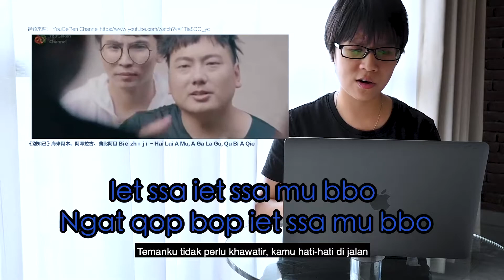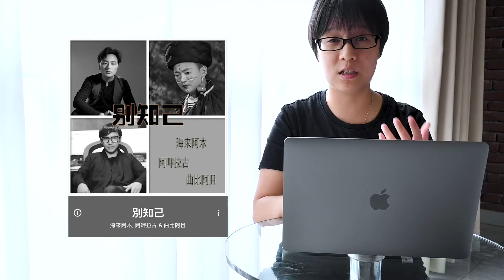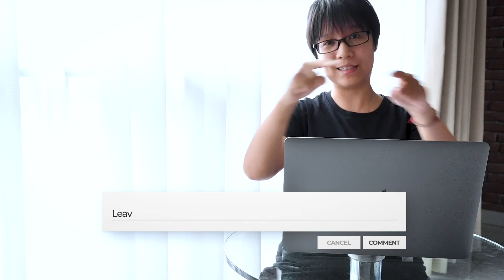MENGENAL SUKU MINORITAS TIONGKOK LEWAT LAGU MANDARIN 《别知己》Bie Zhi Ji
Video terakhir di tahun 2020!
Untuk video terakhir di tahun 2020 kita akan belajar dari lagu berjudul 《别知己》Dari lagu ini kita gak akan cuma belajar kosakata bahasa Mandarin sehari-hari saja, tapi juga menambah wawasan dan berkenalan dengan salah satu suku etnis minoritas di Tiongkok.

Bersama Xiaomin disini, kita akan sama-sama belajar bahasa Mandarin dengan cara yang menyenangkan! Terutama kita akan belajar dari lagu-lagu Mandarin. Dengan begini, proses belajar Mandarin akan terasa lebih FUN dan lebih nempel ke otak. Jadi teman-teman, mari kita sama-sama belajar bahasa Mandarin dengan cara yang menyenangkan!
跟我一起快快乐乐地学汉语吧～